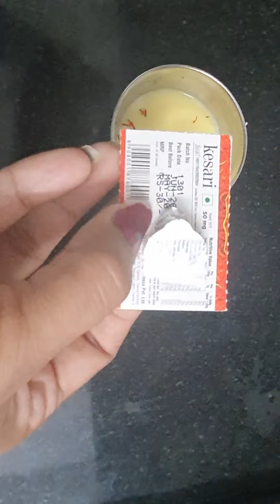పిల్లలు కి ఎంతో ఇష్టం అయన బాధం పాలు || SUMMER SPECIAL || Home Made Badam Milk || ANSOW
icon for notifications.

Click on the link and watch the complete video who want to go for Nail Extensions.

Watch the complete video to know the uses of flax seeds and the preparation of its powder.
Salad 's the best routine for weight loss and to stay fit .How it works and how its being prepared?Click on the link and watch the complete video
Gratitude video to you all & joy of one month success of Ansow. Watch the complete video to know how it went through.
Also people who are planning to start youtube channel, here is the useful video for you all

Watch my home tour complete video by clicking on the link